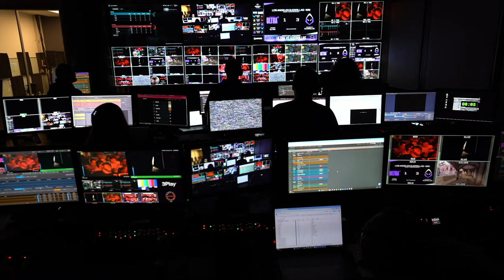vs @TorontoUltra | Major II Tournament | Losers Round 2